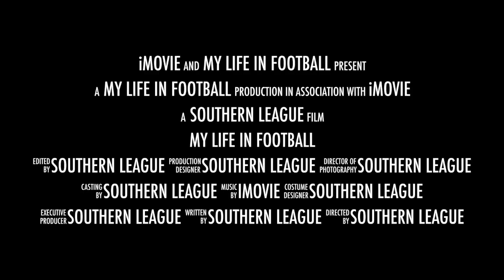My Life in Football - Andy Whing (Manager, Banbury United FC)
Welcome to the Pitching In Southern League Podcast Show where David Square talks to a special guest about their Life In Football.